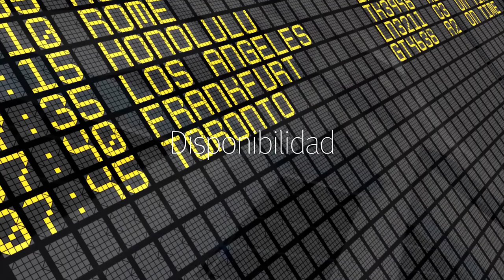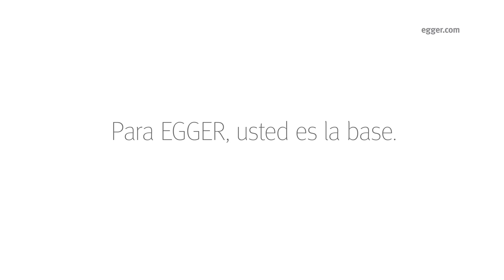EGGER launch video 2017-2019